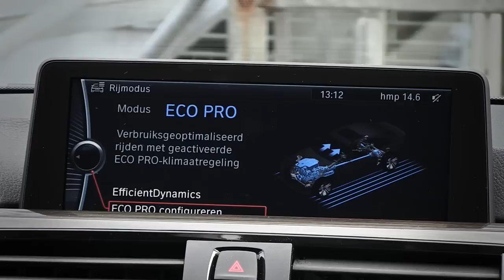BMW 3-serie review | ANWB Autotest 🚗🚙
In deze ANWB Autotest rijden we in de BMW 3-serie. Dit is de zesde generatie van de 3-serie van BMW. Hij is groter geworden, ruimer van binnen en zou comfortabeler rijden dan zijn voorganger. Bovendien zijn de motoren zeer schoon. De 3-serie heeft een reputatie hoog te houden, want hij is de benchmark in zijn klasse. Is hij dat nog steeds?